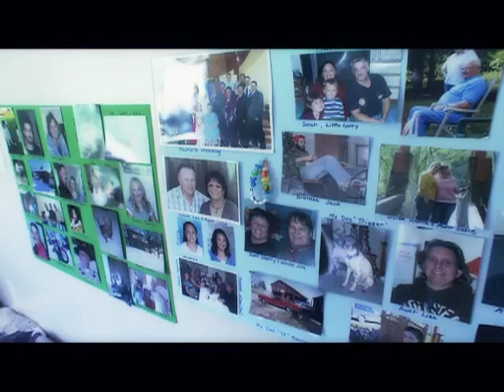Origami Brain Injury Rehabilitation Center - Finding Your Path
OrigamiRehab.org    Origami's dynamic and innovative treatment team is ready to listen to your needs and guide you on the right path to recovery. With a commitment to providing clients and their families with a holistic approach to rehabilitation in a natural, healing environment, our specialized programs and services are designed to exclusively support recovery following a brain injury.